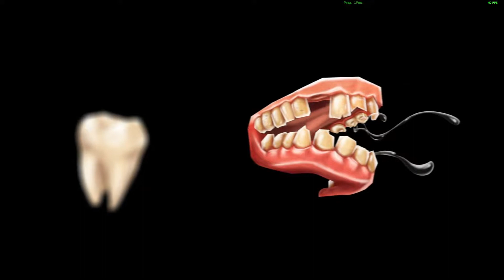Evil Wizard - Gameplay No Commentary *DEMO* (PC-Steam)